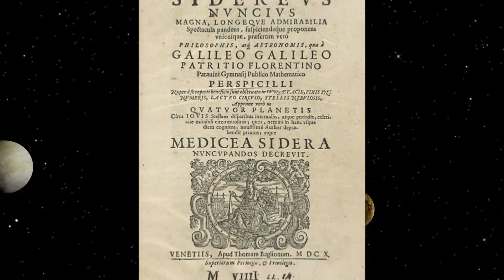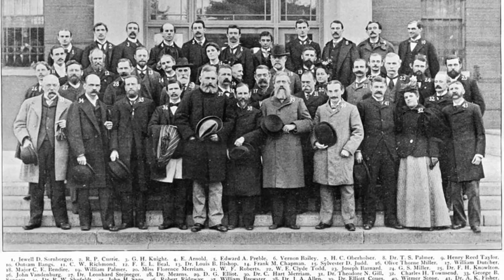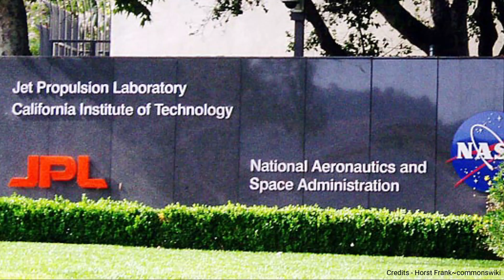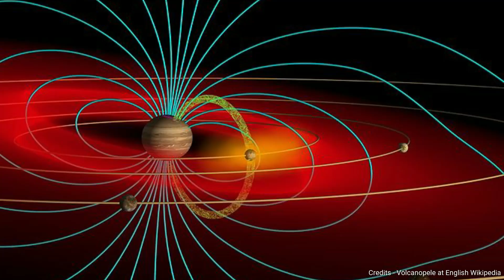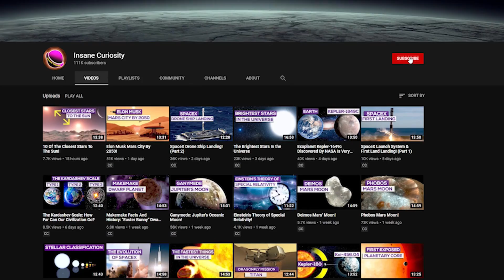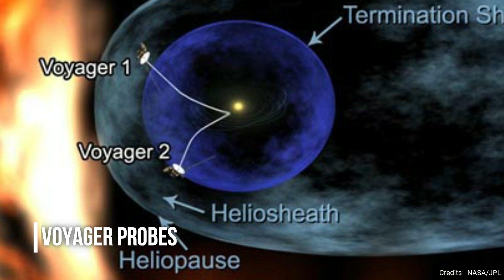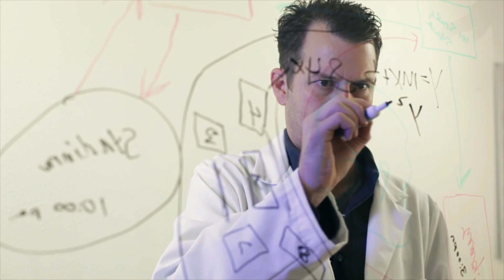Io: Jupiter's Volcanic Moon!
From the discovery of the moon, to what makes it so volcanic, and more! Join us as we explore Io: Jupiter's Volcanic Moon!
8. The Discovery Of Io
In many ways, Io is one of the more popular moons of Jupiter. It's been referenced many a time as we'll note later. But how did we learn about this very special moon?
The first reported observation of Io was made by Galileo Galilei on 7 January 1610 using a 20x-power, refracting telescope at the University of Padua.
The discovery of Io and the other Galilean satellites of Jupiter was published in Galileo's Sidereus Nuncius in March 1610. In his Mundus Jovialis, published in 1614, Simon Marius claimed to have discovered Io and the other moons of Jupiter in 1609, one week before Galileo's discovery. Galileo doubted this claim and dismissed the work of Marius as plagiarism. Regardless, Marius's first recorded observation came from 29 December 1609 in the Julian calendar, which equates to January 8th, 1610 in the Gregorian calendar, which Galileo used. Given that Galileo published his work before Marius, Galileo is credited with the discovery.
But the end of the "discovery" did not end there. Because for basically 250 years various astronomers tried to learn more about Io. But because of its place in space all they could usually see was a ball of light. It would take a while for them to start to parse out the details of the moon.
Improved telescope technology in the late 19th and 20th centuries allowed astronomers to resolve (that is, see as distinct objects) large-scale surface features on Io. In the 1890s, Edward E. Barnard was the first to observe variations in Io's brightness between its equatorial and polar regions, correctly determining that this was due to differences in color and albedo between the two regions and not due to Io being egg-shaped, as proposed at the time by fellow astronomer William Pickering, or two separate objects, as initially proposed by Barnard. Later telescopic observations confirmed Io's distinct reddish-brown polar regions and yellow-white equatorial band.
Telescopic observations in the mid-20th century began to hint at Io's unusual nature. Spectroscopic observations suggested that Io's surface was devoid of water ice (a substance found to be plentiful on the other Galilean satellites).
So as you can see, this wasn't just a discovery of trying to find the moon, but to try and understand what it was and what it was like in regards to its very nature. Which would be further expanded upon in the future via attempts to explore the moon with probes and satellites.
7. The Exploration of Io Part 1
In the late 1960s, a concept known as the Planetary Grand Tour was developed in the United States by NASA and the Jet Propulsion Laboratory (JPL). It would allow a single spacecraft to travel past the asteroid belt and onto each of the outer planets, including Jupiter, if the mission was launched in 1976 or 1977. However, there was uncertainty over whether a spacecraft could survive passage through the asteroid belt, where micrometeoroids could cause it physical damage, or the intense Jovian magnetosphere, where charged particles could harm sensitive electronics.

Credits: Ron Miller
Credits: Nasa/Shutterstock/Storyblocks/Elon Musk/SpaceX/Esa
Credits: Flickr
Credits: JPL/ university of arizona/ DLR/goddard/scientific visualization studio/SwRi/MSSS/UCLA/USGS
wellcome images
burkhard mùche
horst frank -commonswiki
volcanopele at english wikipedia
rick guidice/Robbie Shade/ Lunar and Planetary Institute/Mailset

Video Chapters:
00:00 Introduction
00:17 Discovery of IO
03:33 Exploration
07:55 Exploration Part 2
10:46 Volcanics
12:27 Orbit and Rotation
13:45 Pop Culture
14:20 Atmosphere
15:42 Future Exploration